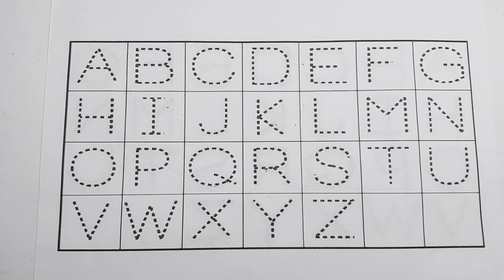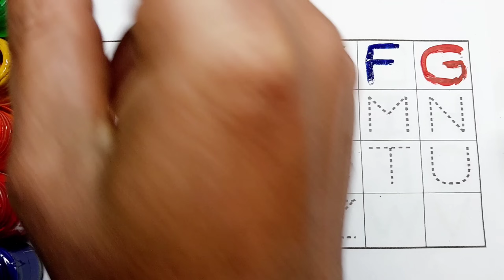Abc Dotted Tracing, English Alphabet Writing, Preschool learning | dollar 60